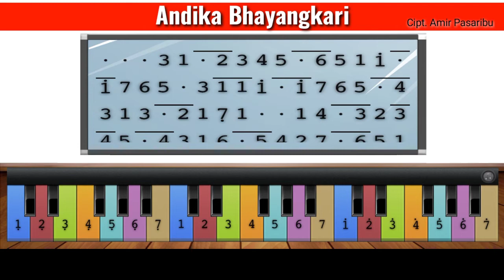Not Angka Piano Lagu Nasional : Andika Bhayangkari - Cipt. Amir Pasaribu ( Belajar Untuk Pemula )